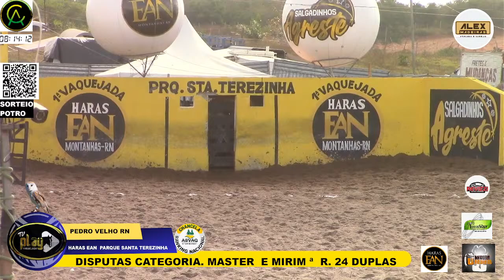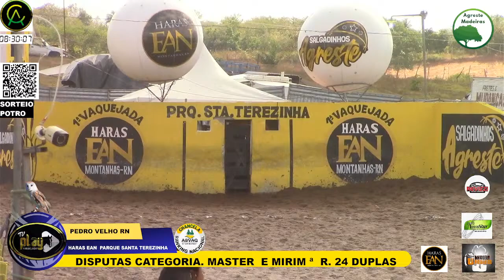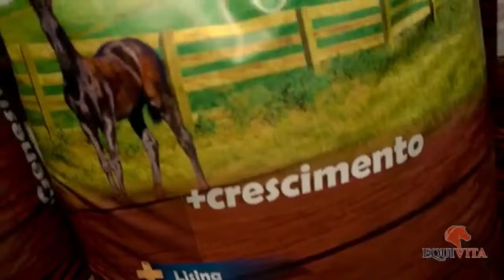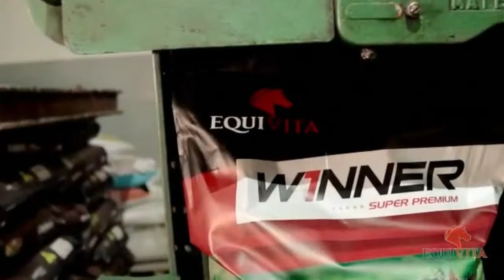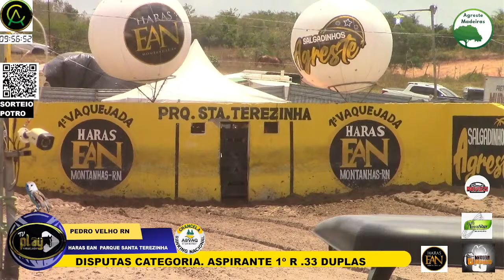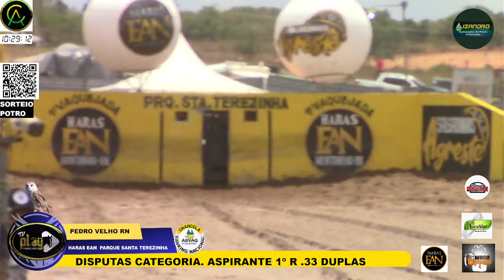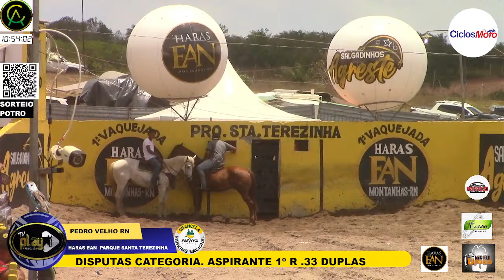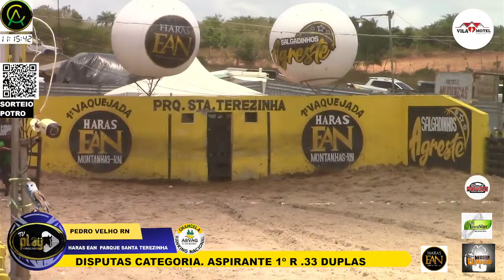DISPUTA VAQUEJADA HARAS EAN E PQ SANTA TEREZINHA PEDRO VELHO RN